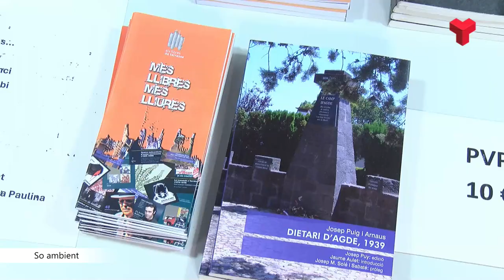Una taula rodona posa en valor els dietaris de guerra per a recuperar la memòria històrica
LaFACT Cultural ha acollit aquest dijous a la tarda una taula rodona sobre dietaris i memòria històrica en la qual s'han recordat i exposat diversos casos de la guerra civil espanyola